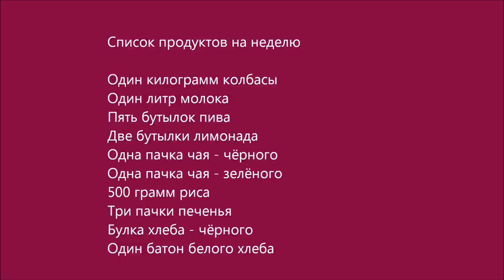Russian Audio Text 8 (продукты на неделю)